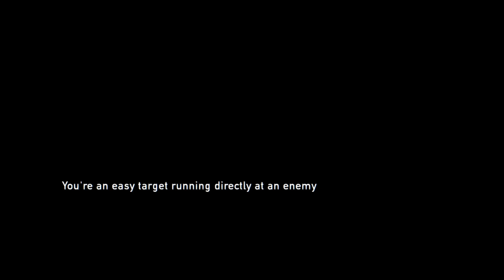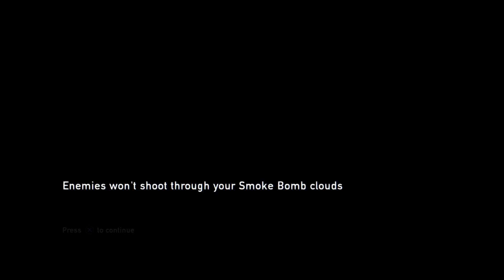The Last of Us Remastered PS5 | PART 8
Back from the dead toe suckers... back from COVID telling everyone to pluck my pubes and drink my spit

we getting Ellie to college in this episode

Winner of over 200 game of the year awards, The Last of Us has been remastered for the PlayStation®4. Now featuring higher resolution character models, improved shadows and lighting, in addition to several other gameplay improvements.